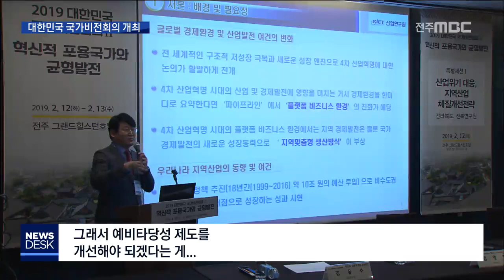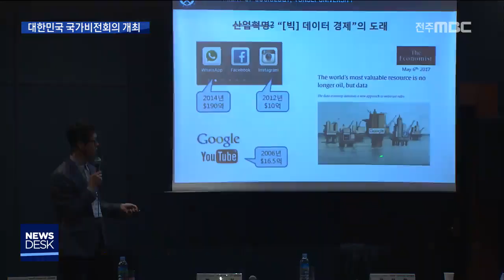[뉴스데스크] 국가 균형 발전 지혜, 전북에서 모은다